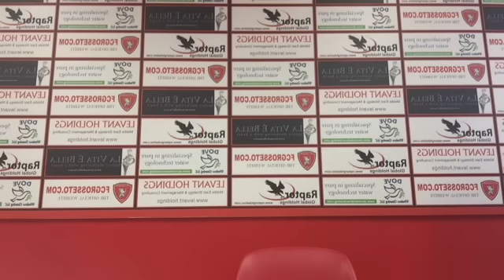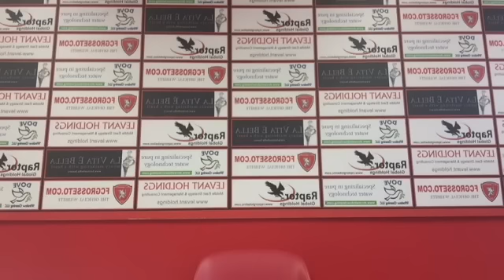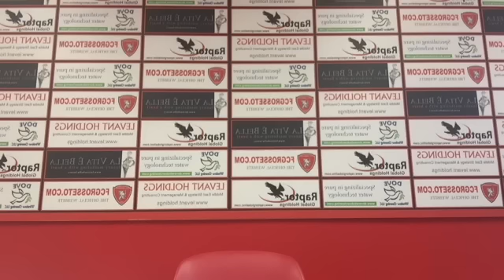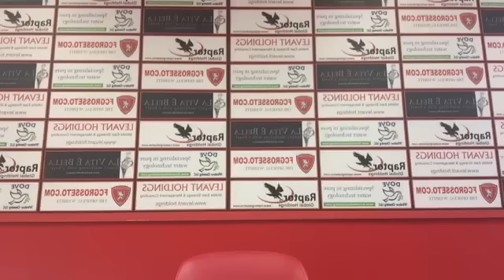Conferenza stampa Grosseto-Lanusei 2 a 2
Recorded live on my iPad on 16/09/15 at 17:21 CEST - Captured Live on Ustream